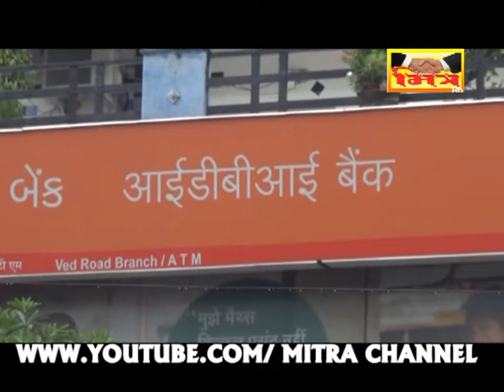CHOWK CHETARPINDI || MITRA CHANNEL